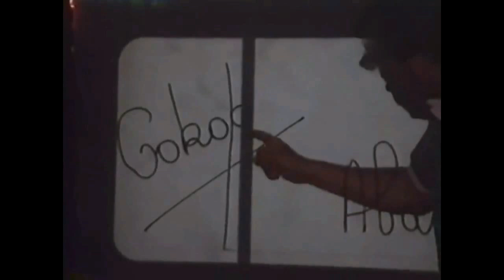Le doublage français de Dragon ball en 1988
On découvre par ordre d' apparition à l' écran la comédienne Brigitte Lecordier, puis le comédien Pierre Trabaud, Céline Monsarrat, Stéphanie Murat, Philippe Ariotti, Eric Legrand et Claudie Chantal. A 1 minute 37, je pense avoir reconnu Serge Bourrier derrière Céline Monsarrat.